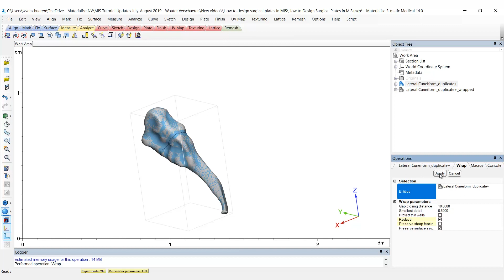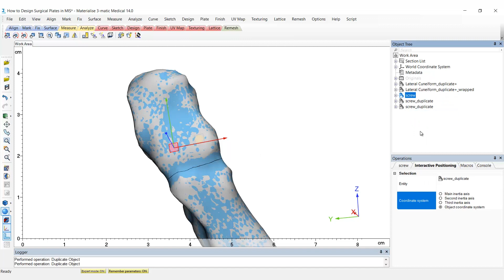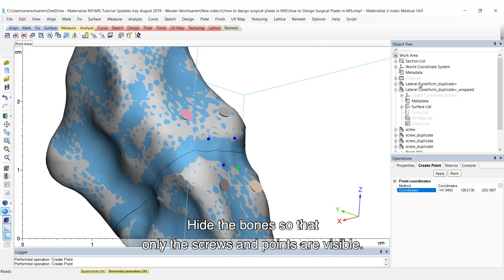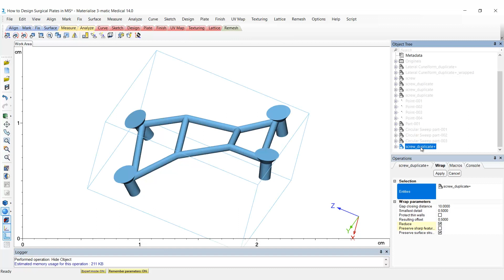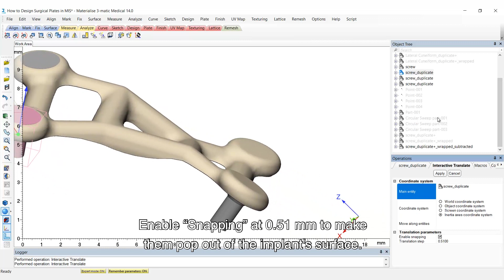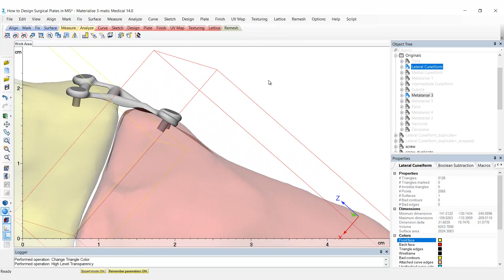How to design surgical plates in MIS?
This video will show you one of the many methods to design patient-specific surgical plates in MIS.